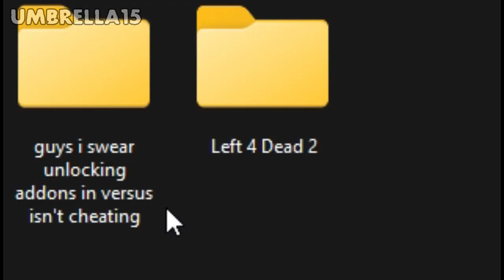Nick motivates you to tryhard [L4D2]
Voice done with uberduck.ai

dont take this video seriously, it's just a satire about a stereotype within the L4D2 community okay?